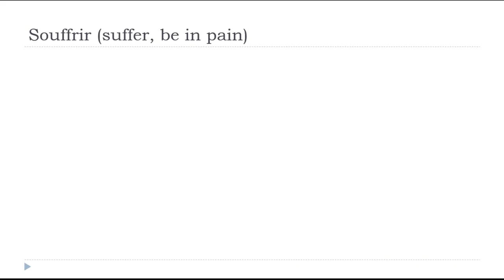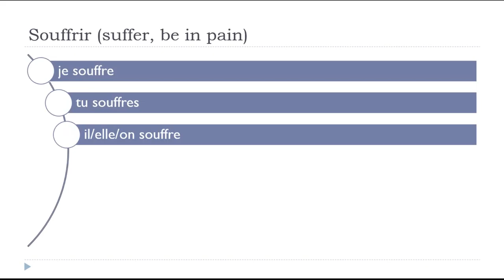French Conjugation For Beginner I Present I Souffrir